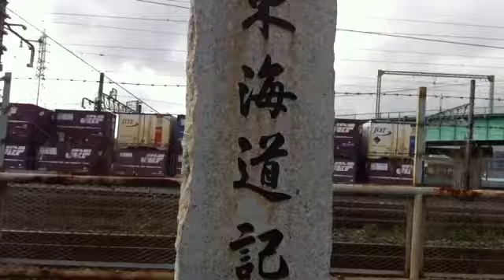Japan Old Tokaido Highway Afternoon Walk - Part 7